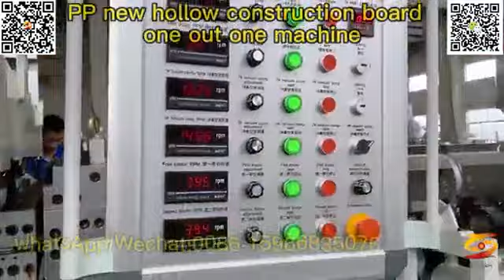pp hollow building sheet machine|pp corrugated hollow building sheet machine